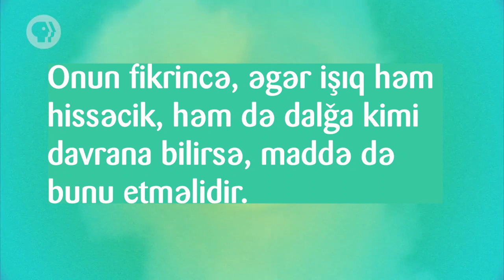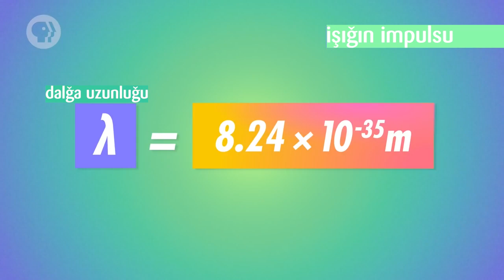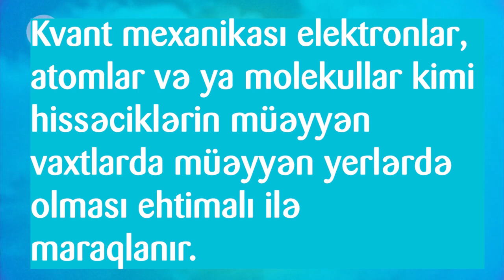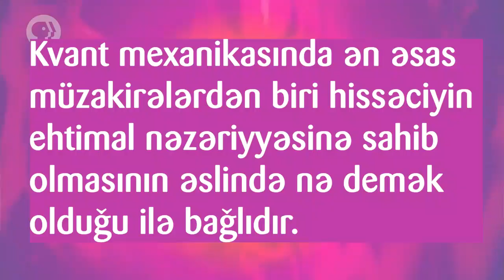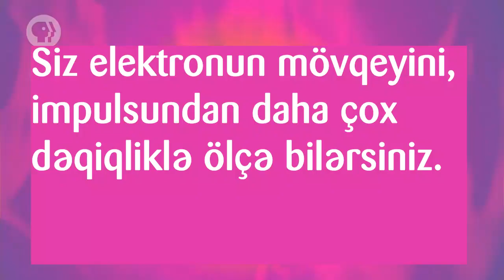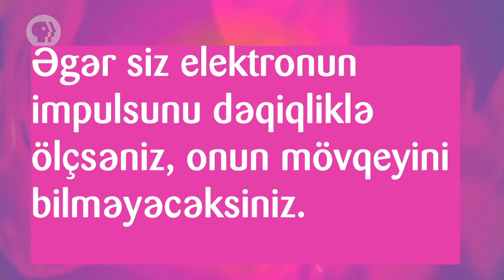Kvant mexanikası - II hissə